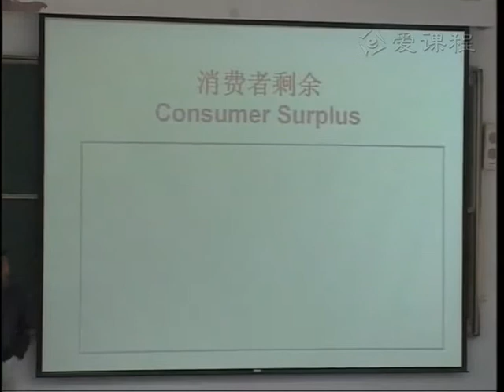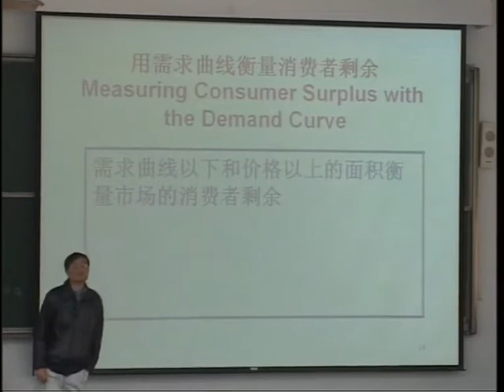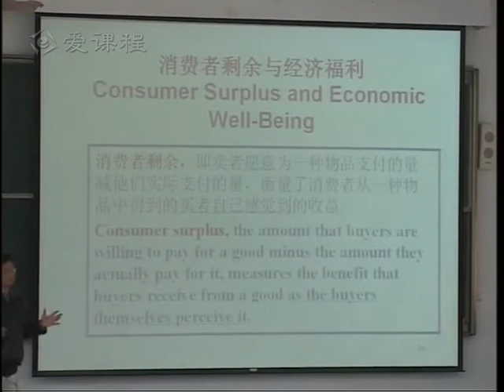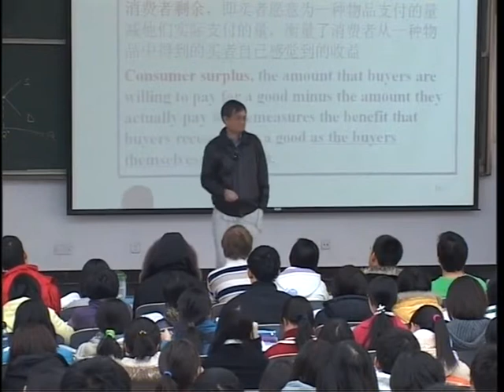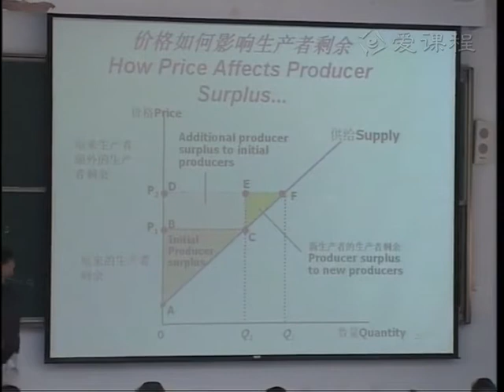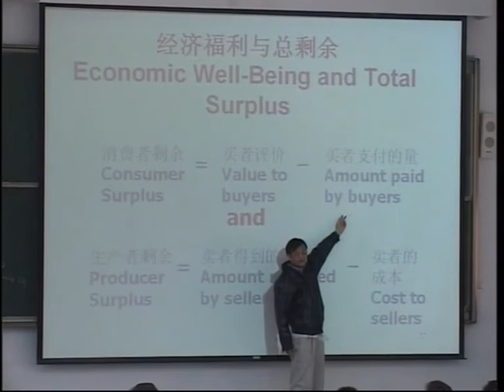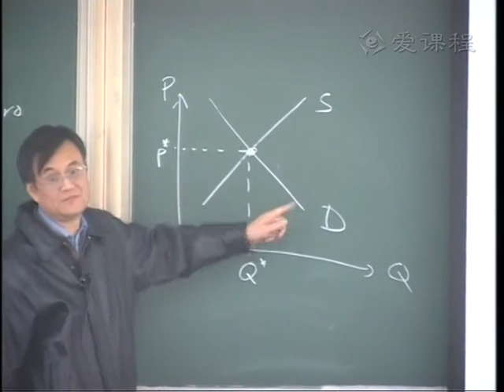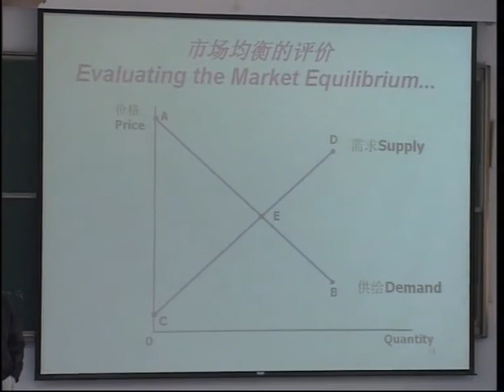经济学原理 清华大学 15 16 教学录像 市场效率1